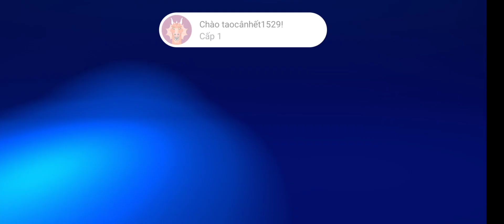Hills of Steel 2 - Survive with a team of VIETNAMESE people | Gaming VHH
Hills of Steel 2 is a great and fun game that is team-based and can be played together with a real 3v3 match.
Those of you who want to make friends with me, please enter this ID: P27SNMRX9WHHLCBB